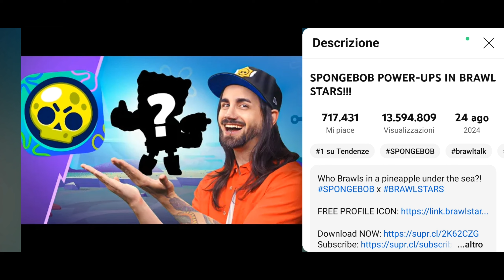SPONGEBOB POWER-UPS IN BRAWL STARS!!! Reagisco al Brawl Talk!!!